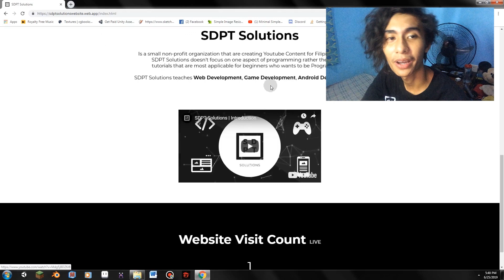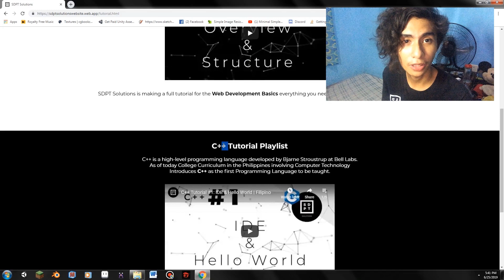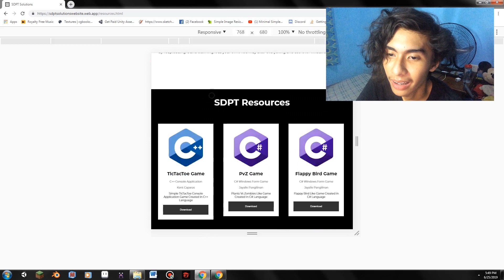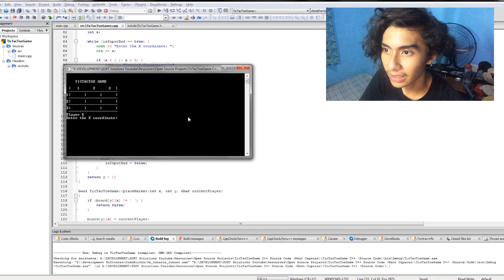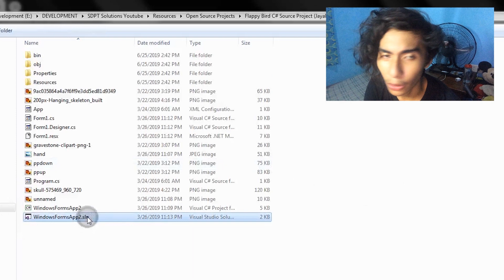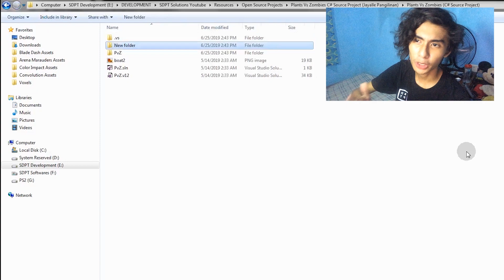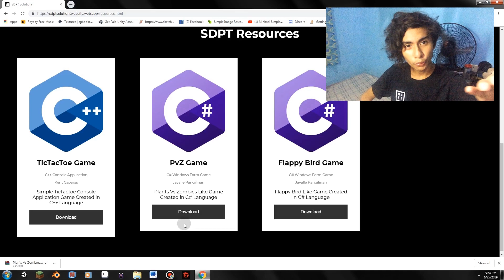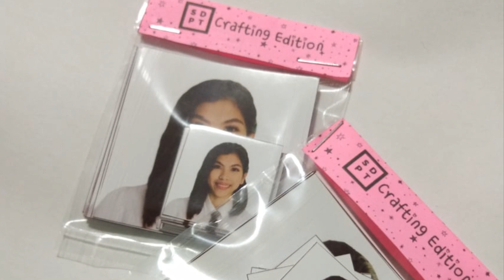Special Episode: SDPT Solutions Website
We were away for a while because we were making a website to make our tutorials more easier and efficient with the new Website we will distribute COMMUNITY DONATED Source Codes and SDPT Solutions Resources that may help everyone who wants to learn about a certain topic!